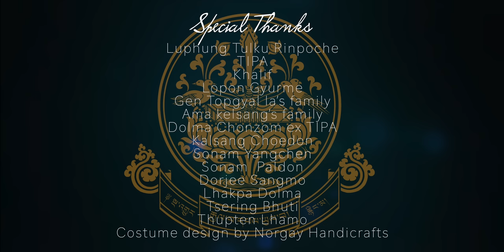Tibetan Song 2023 / རྩ་བའི་བླ་མ་དྲན་བྱུང་། / Remembering the Root Guru / Passang Lhamo / Official MV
རྩ་བའི་བླ་མ་དྲན་བྱུང་།
Remembering the Root Guru

ང་ཡི་རྩ་བའི་བླ་མ།།
My Root Guru
༧གྲུབ་དབང་པདྨ་ནོར་བུ།།

ཁྱེད་ཀྱི་མཛད་པ་ཕྲིན་ལས།།
Your enlightened activity,
ནམ་མཁའི་ཉི་མ་འདྲ་བྱུང་།།
Is like a sun in the sky;
ཉི་འོད་ཕྱོགས་བཞིར་ཁྱབ་ནས།།
The sun rays pervading the four directions,
འཛམ་གླིང་ཡོངས་ལ་མཛེས་སོང་།།
And beautify the entire world!

ཁྱེད་ཀྱིས་གསུངས་པའི་བཀའ་སློབ།།
The advice you have given,
སྦྲང་ཆར་སིལ་མ་འདྲ་བྱུང་།།
Is like seasonal rain;
ཆར་ཆུ་ས་ལ་བབས་ནས།།
The rain water fell on the ground,
འགྲོ་ལ་བདུད་རྩིར་གྱུར་སོང་།།
And transformed into nectar for all sentient beings.

ང་ཡི་རྩ་བའི་བླ་མ།།
My Root Guru
༧གྲུབ་དབང་པདྨ་ནོར་བུ།།
Drubwang Pema Norbu

ང་ཡི་རྩ་བའི་བླ་མ།།
My Root Guru
༧གྲུབ་དབང་པདྨ་ནོར་བུ།།
Drubwang Pema Norbu

སེམས་ལ་ཡང་ཡང་དྲན།།
Remembering you again and again in my heart
ཐུགས་རྗེའི་སྤྱན་གྱིས་གཟིགས་རོགས།།
May you kindly see me with your compassionate eyes!

ཁྱེད་ཀྱིས་བསྐྱངས་པའི་བུ་སློབ།།
The disciples you have have guided,
ནམ་མཁའི་སྐར་ཚོགས་འདྲ་བྱུང་།།
Are like stars in the sky;
བསྟན་འགྲོའི་དོན་ཆེན་སྒྲུབ་སྟངས།།
The ways you extensively benefit both teachings and beings,
ཁྱེད་རང་དྲན་རྟེན་གྱུར་སོང་།།
Have inspired all!

ཁྱེད་ཀྱིས་གནང་བའི་བཀའ་དྲིན།།
The loving-kindness you have given,
མུན་སེལ་སྒྲོན་མེ་འདྲ་བྱུང་།།
Is like a beacon that dispels darkness;
ཁྱེད་རང་དྲན་པའི་མིག་ཆུ།།
The tears of remembering you,
ཚེ་འདིའི་བདེ་སྐྱིད་གྱུར་སོང་།།
Have turned into peace and happiness in this life.

ང་ཡི་རྩ་བའི་བླ་མ།།
My Root Guru
༧གྲུབ་དབང་པདྨ་ནོར་བུ།།
Drubwang Pema Norbu

ང་ཡི་རྩ་བའི་བླ་མ།།
My Root Guru
༧གྲུབ་དབང་པདྨ་ནོར་བུ།།
Drubwang Pema Norbu

གཞས་མ།  པ་སངས་ལྷ་མོ།
ཚིག འཆམ་ར་དྲི་མེད་རྒྱལ་མཚན།
དབྱངས ། བློ་ཆོས་དང་པ་སངས་ལྷ་མོ།
རོལ་དབྱངས། ALFA Studio
བརྙན་ལེན་དང་སྒྲིག་སྦྱོར་བ། སྟག་ལྷ།

Singer / Passang Lhamo
Lyrics / Chamra Dime Gyaltsen
Composer / Lochoe / Passang Lhamo
Music / Alfa Studio
Dp & editor / tAklHa Studio
Special Thanks
TIPA
Khalif
Gen Topgyal la’s family
Ama kelsang’s family
Dolma Chonzom ex TIPA
Kalsang Choedon
Sonam Yangchen
Sonam  Paldon
Dorjee Sangmo
Lhakpa Dolma
Tsering Bhuti
Thupten Lhamo
Costume design by Norgay Handicrafts